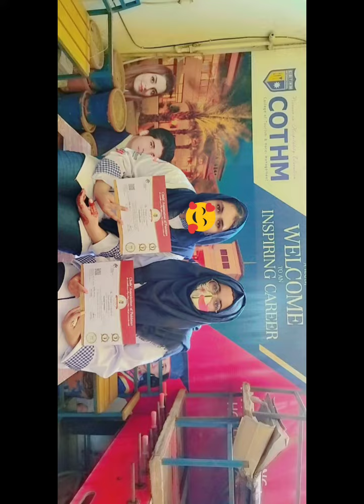MY FIRST YOUTUBE VIDEO|Introducing my YouTube Channel|introduction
Assalam_u_alaikum!!!